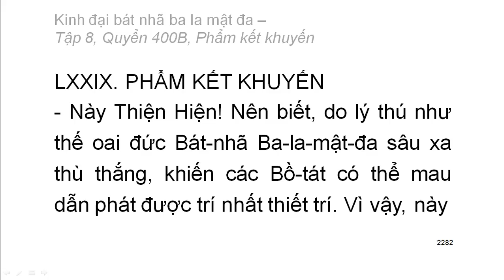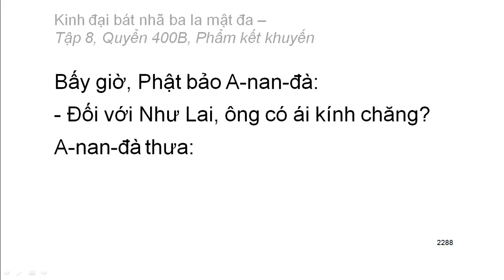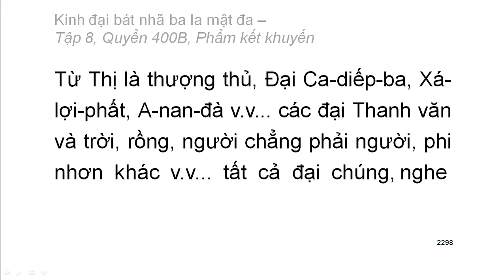Quyển 400B: Kinh đại bát nhã ba la mật đa - Phẩm kết khuyến (rất hay) (400/600)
Phẩm 79: Phẩm kết khuyến
Hán dịch: Pháp sư Huyền Trang
Việt dịch: Hoà thượng Trí Nghiêm
Giảo chính: Hoà thượng Quảng Độ